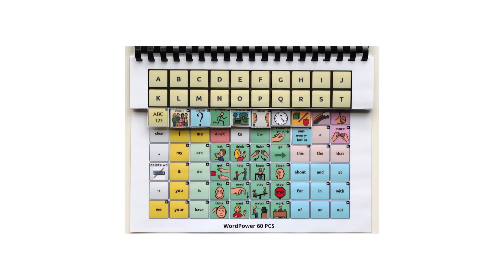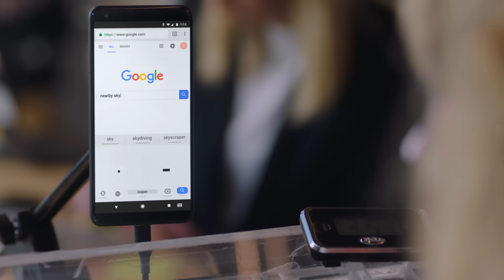Morse code is my voice | Tania’s AI powered story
Morse code opened developer Tania Finlayson’s world – she’s been working to make it accessible for everyone.

Interested in learning Morse code or using the keyboard Tania developed with the Gboard team?